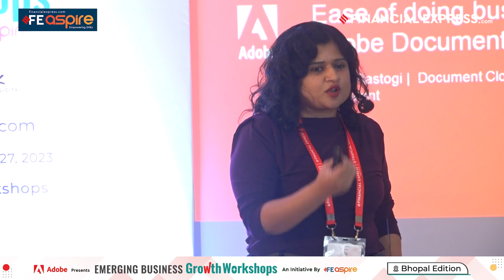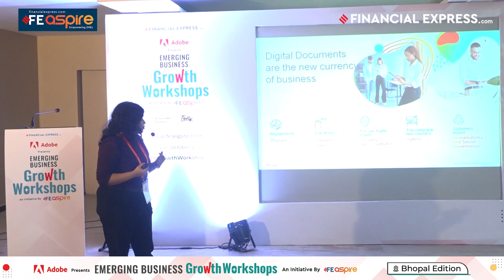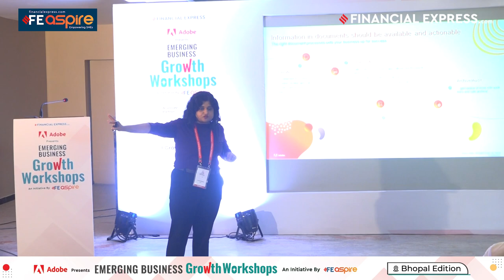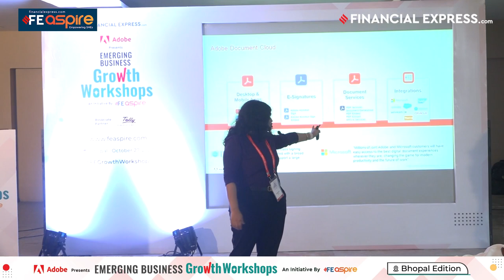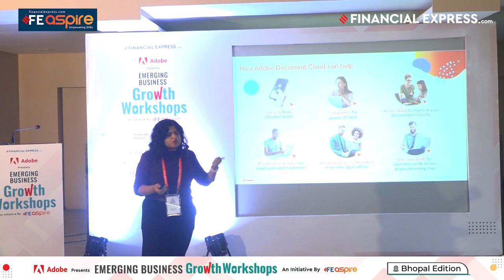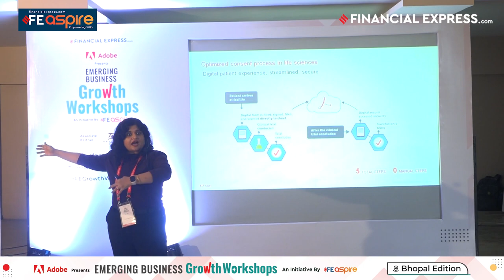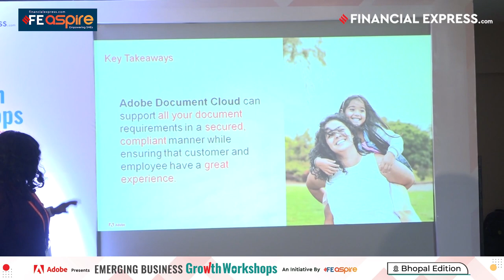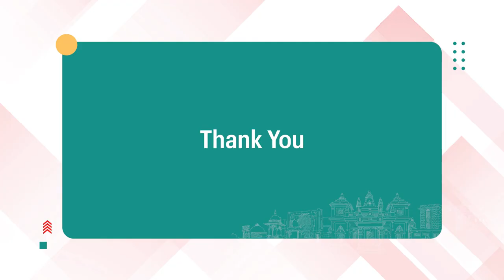FEGrowthWorkshops Bhopal: Masterclass on ease of doing business with Adobe Document Cloud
The event’s masterclass by Adobe explained the benefits of cloud adoption for efficient management of business documentation. The masterclass elucidated how Adobe’s Document Cloud solution encompassing a range of tools, such as Adobe Scan, Adobe Reader, Adobe Acrobat DC, Adobe Sign, and mobile applications, can empower SMEs to transform their manual document procedures into digital formats.

Speaker: Ketaki Rastogi, Solutions Consultant - Document Cloud, Adobe

The Bhopal workshop was the second edition of the multi-city FE Emerging Business Growth Workshops to facilitate knowledge sharing, networking of ideas and dissemination of best practices for MSMEs in emerging cities.